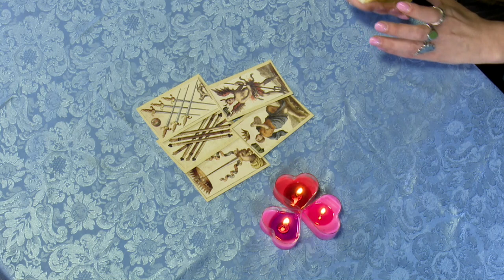LEW - Horoskop na Wiosnę 2019 AGGI SOYALI